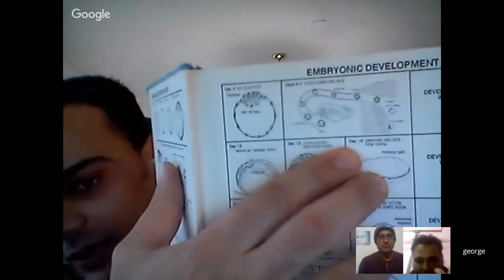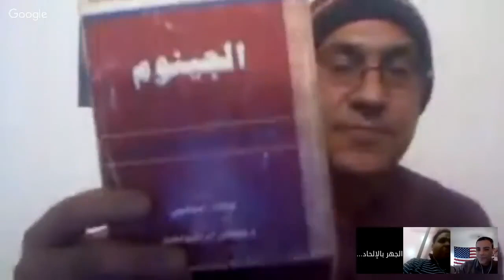مناظرة حول الاعجاز العلمي في الجنين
ديوان همسات على ضفاف الحب
شاركونا ارائكم وتعليقاتكم اصدقائنا عبر سكايب jan.burrow2